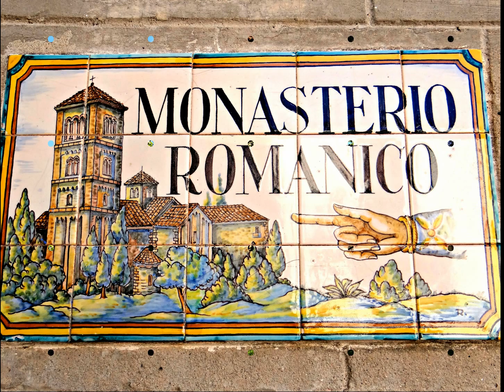Barcelona nevezetességei: A Spanyol falu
A Montjuic hegyen lévő Poble Espanyol-ban néhány óra alatt bejárhatod és megcsodálhatod Spanyolország legszebb városait.